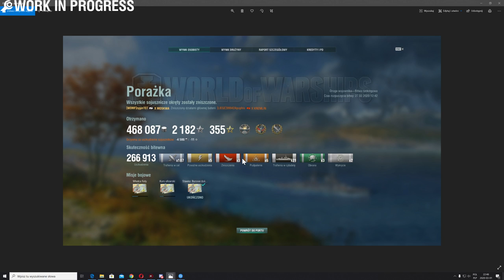21 cytadel z Moskwy!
To nie jest Work in Progress.
Moskwa na bitwie rankingowej i 21 cytadel!